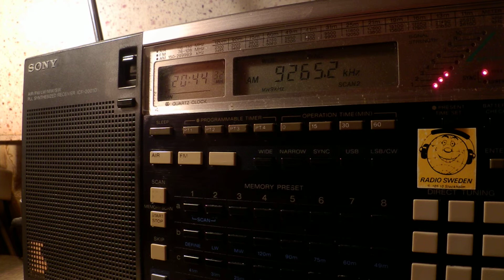02 11 2015 WBCQ The Planet, Interval Signal to CeAm 2043 on 9265 Monticello